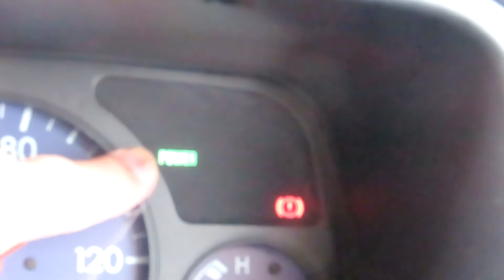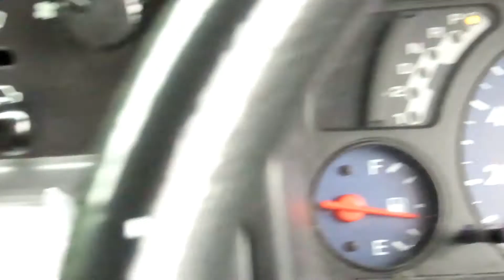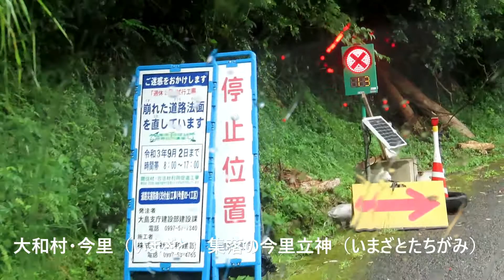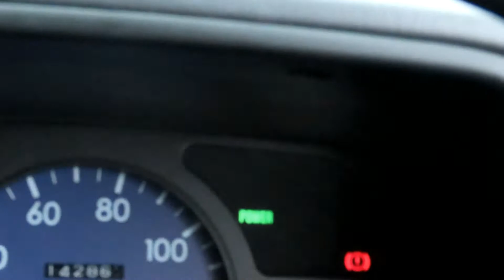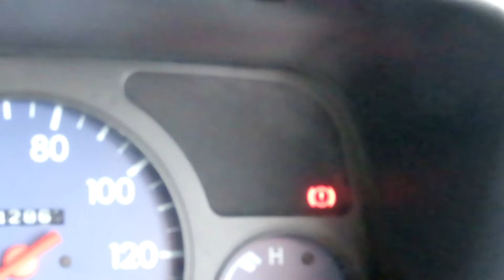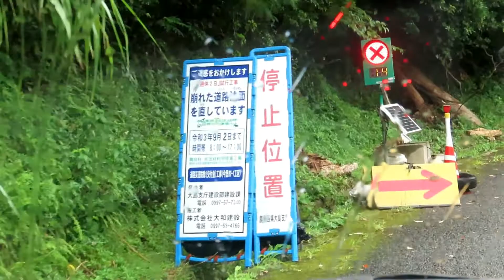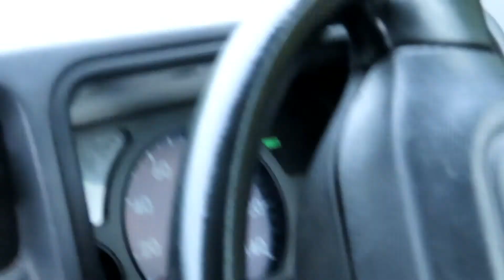スバル・サンバーディアスTV1のATパワーONで大和村の坂を駆け上る。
奄美大島の西部に位置している大和村・今里（いまざと）集落からスバル・サンバーディアスTV1オートマ車のATパワーをONにしてスムーズに急坂を駆け上りました。今回は燃費向上よりもスムーズ快適を選択しました。
スバル・サンバー#軽自動車#AT